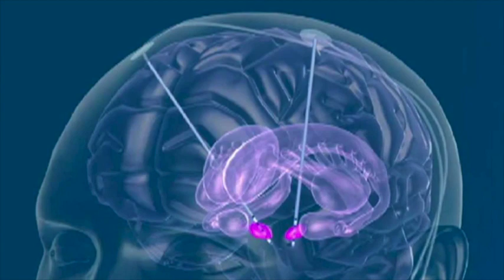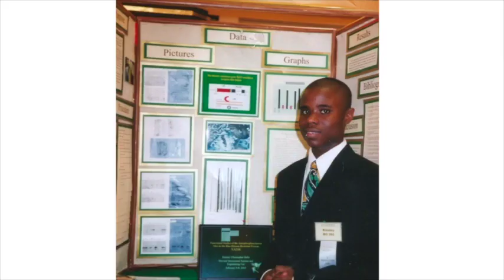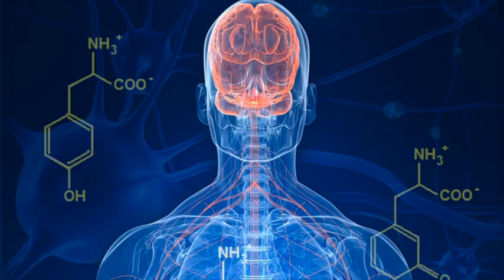Join Kinsley. Become A Medical Researcher.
Meet Kinsley Belle, a graduate student in the John Hussman Institute for Human Genomics at University of Miami. Kinsley’s research involves looking at the genetic makeup of Parkinson's disease and contributes to using cells from patients to model Parkinson's disease.